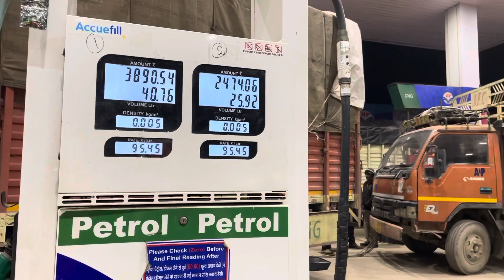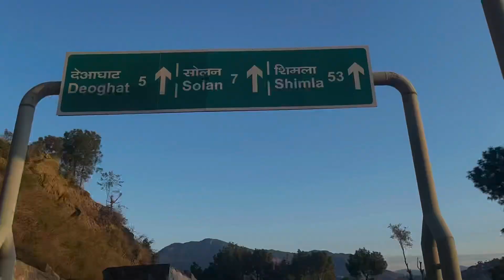Shimla Vlog - Episode 1: Last Me Bunty Ka Dance, Bilkul Miss Mat Karna!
Hey guy’s
I’m back with another road trip “Trip to Shimla” or ye ep-01 h iss trip ka or iss trip ka best part h last me bunty ka dance jisse bilkul miss mat krna so guy’s ye road trip h jisme aapko pal pal mza aane wala h soo jaldi se vlog start kro or dekho.

Iss channel pe aapko dekhne ko milega daily life vlogs or travel vlogs.